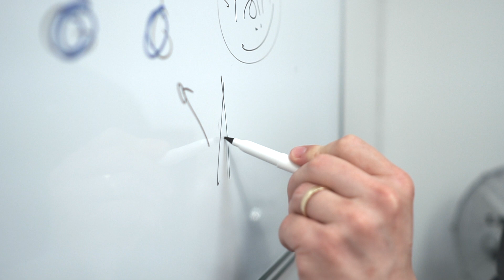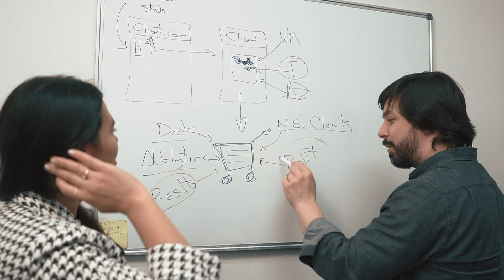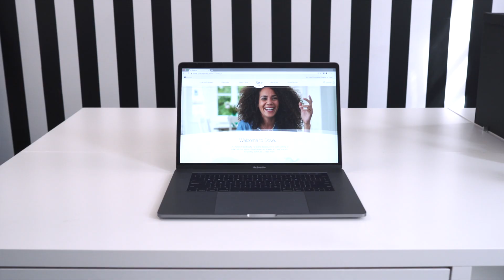Shoppable® | Commerce Everywhere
Shoppable® is patented checkout technology that enables media companies, brands, and retailers to bring the checkout experience to anywhere a consumer discovers or engages with products.